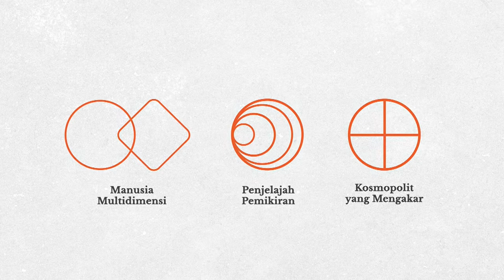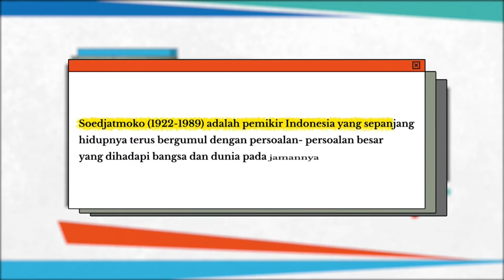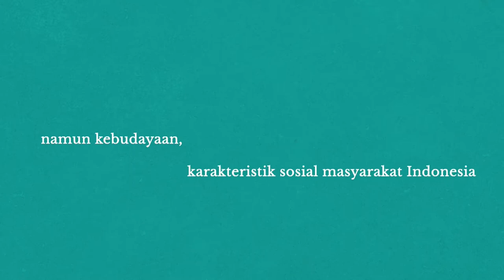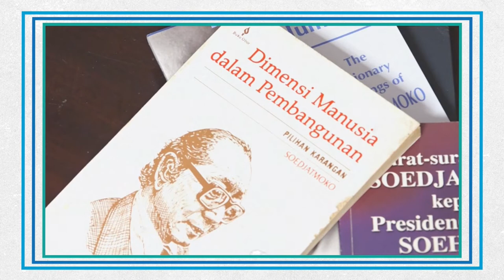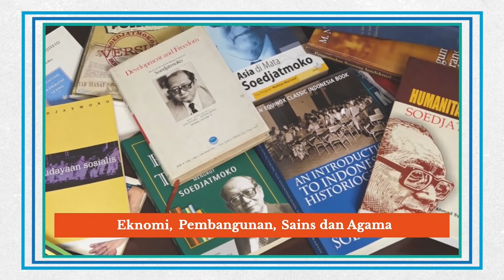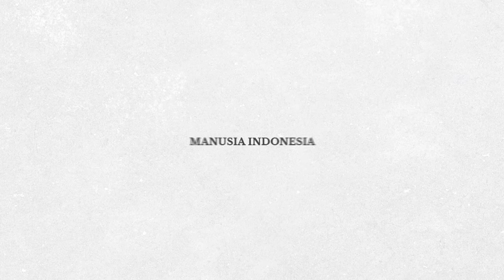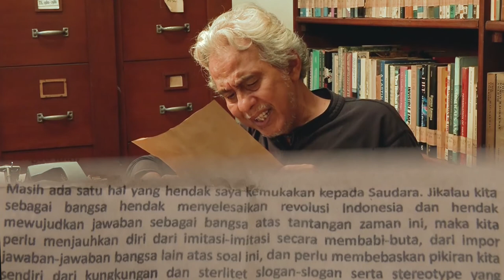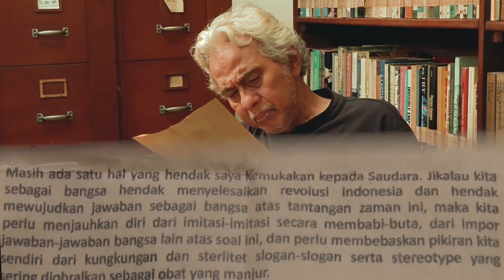Manusia Multidimensi, Penjelajah Pemikiran, Kosmopolit yang Mengakar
Soedjatmoko (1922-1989) adalah pemikir Indonesia yang sepanjang hidupnya terus bergumul dengan persoalan-persoalan besar yang dihadapi bangsa dan dunia pada jamannya. Ada lebih dari 300 makalah dan pidato yang disampaikannya di berbagai forum dan jurnal—nasional dan internasional—antara tahun 1948 hingga wafatnya, tahun 1989. Sebagian dari tulisan-tulisan ini pernah diterbitkan sebagai bunga rampai oleh penerbit Indonesia, Jepang dan Amerika Serikat. Di Indonesia, banyak karyanya yang ditulis dalam Bahasa Inggris ada yang diterjemahkan ke Bahasa Indonesia.